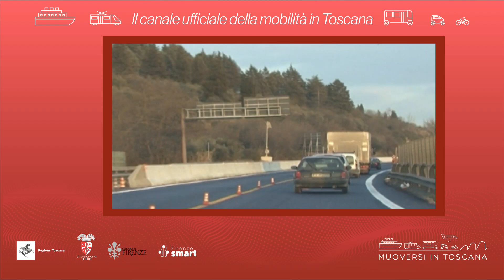Muoversi in Toscana - Edizione delle 10.30 del 14 marzo 2023